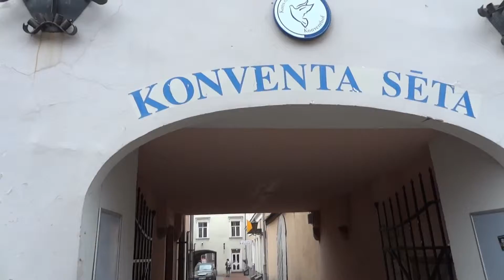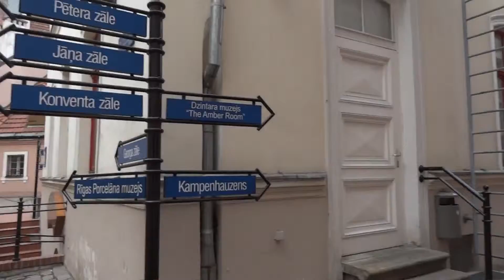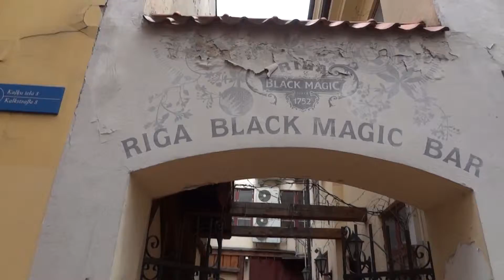Блог Средневековая Рига Двор Конвента Латвия Часть 7